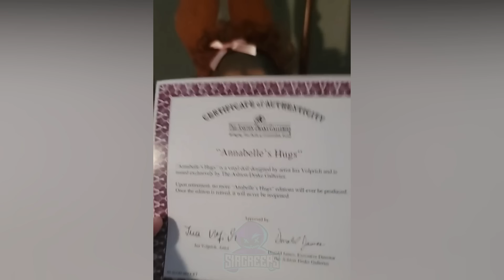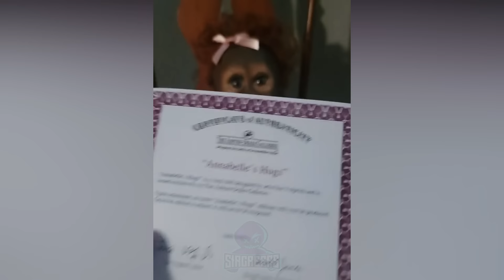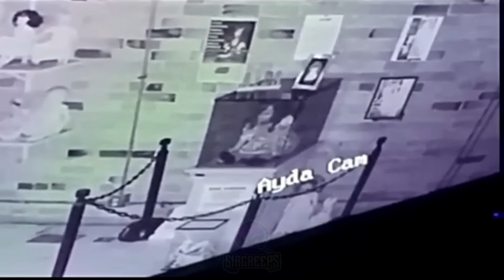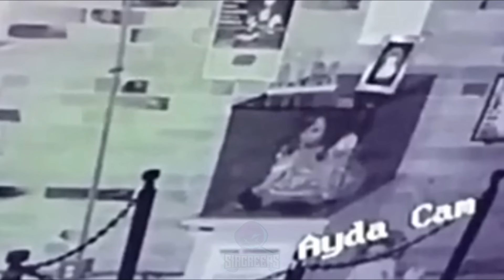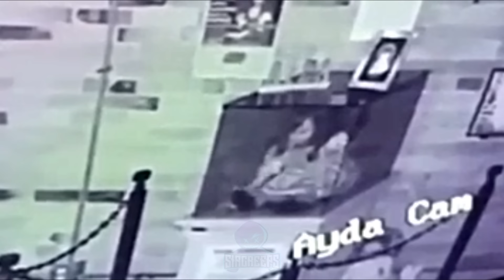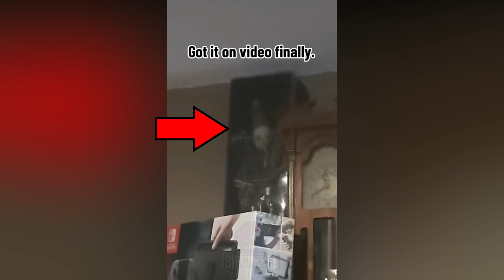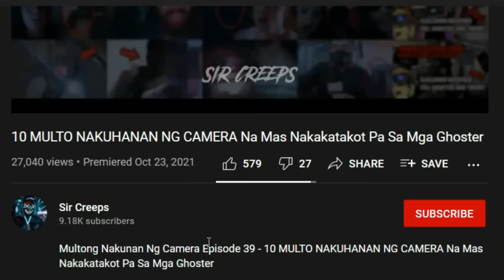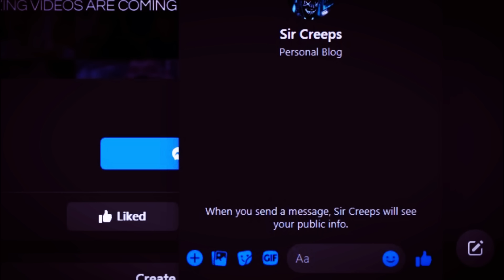Haunted Na MANIKANG GUMAGALAW Nakuhanan Ng Camera Part 7 | Itatago Mo Na Mga Manika Niyo Dahil Dito!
Mga Haunted Na MANIKANG GUMAGALAW Nakuhanan Ng Camera Part 7 | Itatago Mo Na Mga Manika Niyo Dahil Dito!

OLD DOLL
GARNETT HOUSE DOLLS
CHINESE DOLL
MONKEY DOLL
DEMON'S DOLL
FAMILY OF THREE DOLL
PORCELAIN DOLL
MUSEUM of shadows DOLLS
JESTER THE CLOWN 2
DOLL IN THE BOX
DOLL ON TV
DOLL IN THE STORE
ELF DOLL
MY DAUGHTER'S DOLL
Manikang gumagalaw
kmjs horror
kmjs gabi ng lagim
haunted dolls
manika gumagalaw
gumagalaw na manika
possessed doll
manikang may sanib
manikang demonyo
manikang multo
manika may sapi
haunted doll caught moving
haunted doll moving on camera
doll moving
alive dolls
doll alive
haunted doll gumagalaw
doll gumagalaw
manika haunted
haunted manika
top 5 haunted dolls
top 10 haunted dolls
top 15 haunted dolls
nakakatakot na manika
pinakanakakatakot na videos
nakakatakot na videos
manika kusang gumagalaw
creepy videos
scary videos
tiktok scary
tiktok creepy
creepy tiktok
scary tiktok
top 5 scary
top 5 creepy